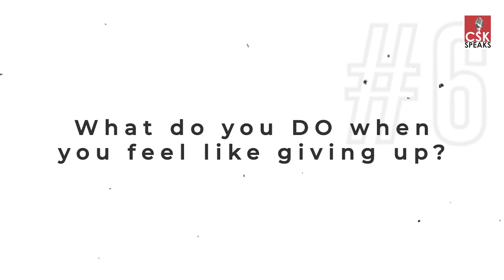Question Your Way To PRODUCTIVITY || CSK Speaks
Here are the Productivity questions to make you think -

What could you AVOID to improve productivity?
What is WORSE, failing or never trying?
When it’s all SAID and DONE, will you have said more than you’ve
done?
So far, what has been the primary FOCUS of your recent life.
What do you DO when you feel like giving up?
What are you one step CLOSER to today than you were yesterday?
What PEOPLE and ACTIVITIES energize you?
What are you GLAD you quit?

With these, you can question your way to productivity!

You can also check me out on various social media handles -